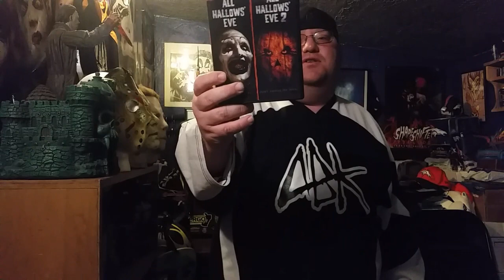TERRIFIER (The segment) review, SlashBack Saturday by BroncoJuggalo created by The HORRORman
Check out this slashback review of the segment Terrifier that introduces Art the Clown. THIS IS SLASHBACK SATURDAY